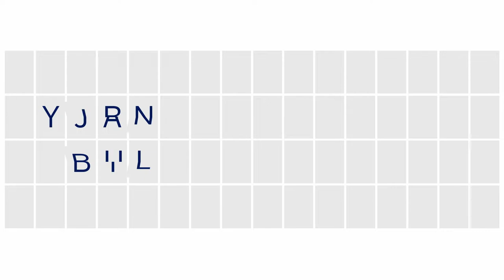Business Class: The Series - Leadership: People & Purpose | American Express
Most entrepreneurs start a business based on an idea, rather than a desire to lead. But to successfully run a business, effective leadership is vital. In Episode 3, join host Suneel Gupta in a look at how to motivate your employees, and ways to tailor your leadership style to best suit any situation.

Hear how potter & designer Jonathan Adler promotes trust and how delegating helped him grow his home décor empire. Learn how Goodr founder Jasmine Crowe motivates her employees by defining a common goal. And explore how to tailor your leadership style to best serve the situation at hand.

Business Class: The Series brings you real-life lessons from real-life entrepreneurs, covering a broad range of business challenges, from budgeting and strategy to leadership and growth.